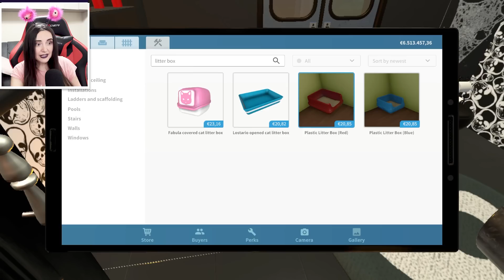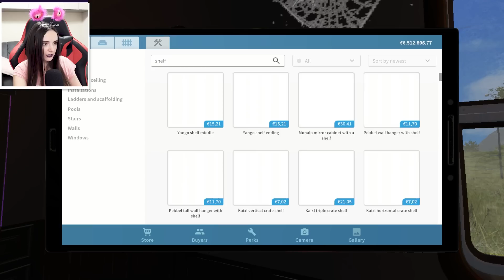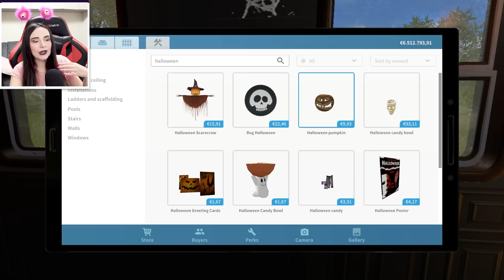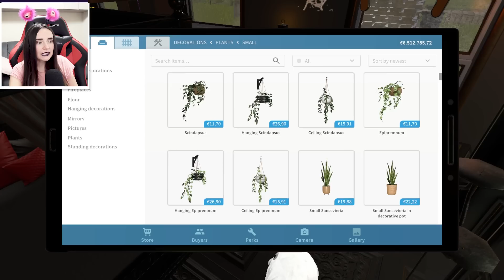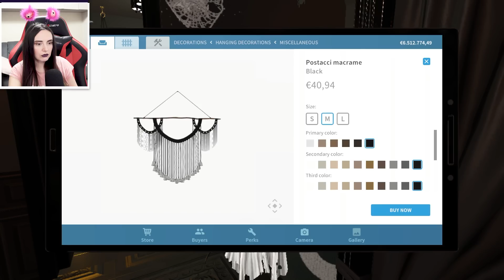Aducem PISICUTE La PETRECEREA De HALLOWEEN !